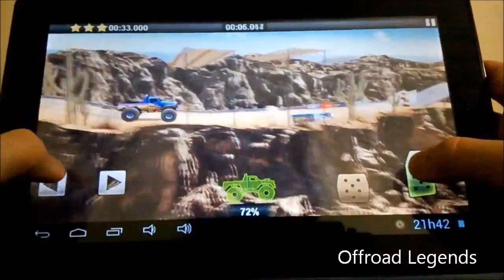Best Free Android Games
Melhores jogos gratuitos para o seu Android